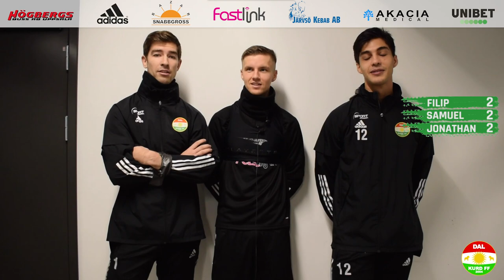QUIZ: Vem vet mest om Uppsala?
Målvakterna Filip Anger och Jonathan Constantinou samt mittfältaren Samuel Leach Holm tävlar i frågesport. Vem vet egentligen mest om Uppsala? Det blir hetsig stämning när tre vinnarskallar drabbar samman och Samuel bjuder även på lite skönsång.